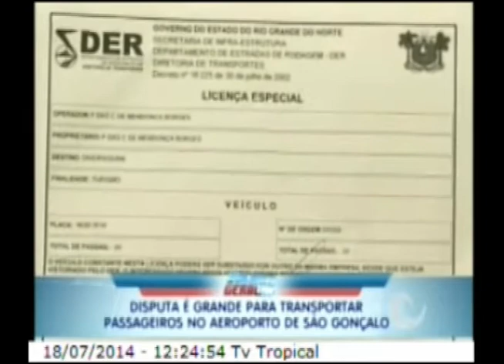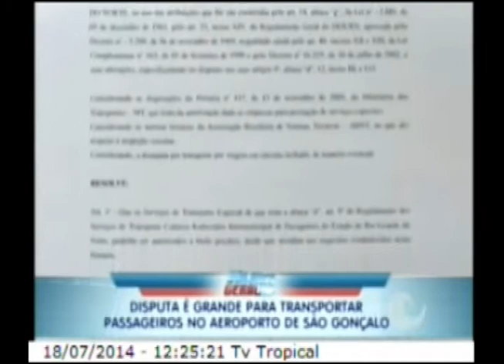Balanço Geral RN | 18/07/2014 | Traslado Aeroporto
Disputa é grande para transportar passageiros no aeroporto de São Gonçalo do Amarante.